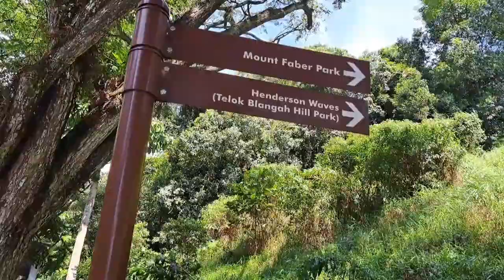Henderson Waves Singapore |Mt. Faber park